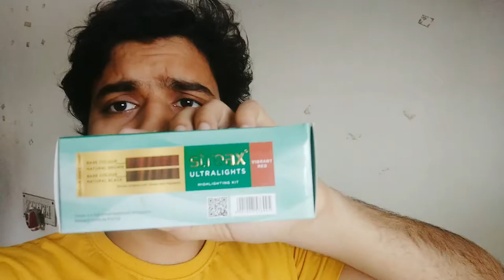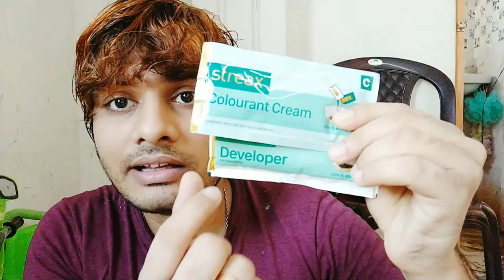My Hairs are on fire 🔥 | I Changed My Hair Color To Red At Home | Streax Hair Colour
Amita's Youtube channel Link

how to get natural-looking red hair from dark brown,
red hair dye for dark hair without bleaching,
best brown hair dye to cover red,
how to get copper hair from dark brown,
what happens if you put blonde dye on red hair,
how to remove red hair dye from brown hair,
how to tone red hair to brown,
how to lighten dyed red hair,